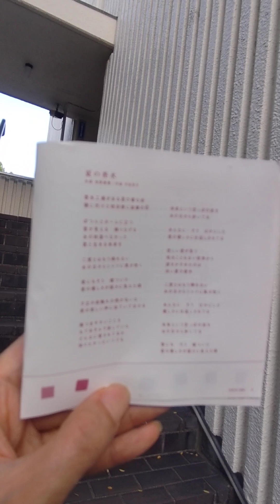自己肯定感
生病検査薬≒性病検査薬